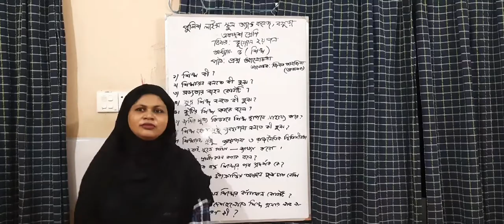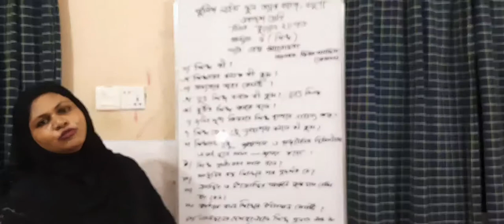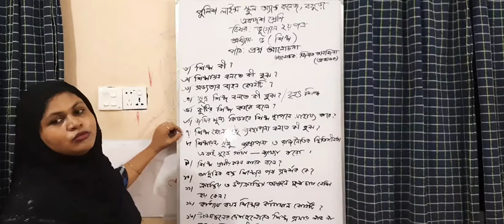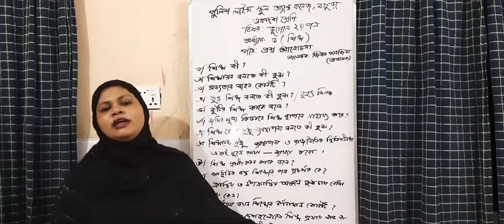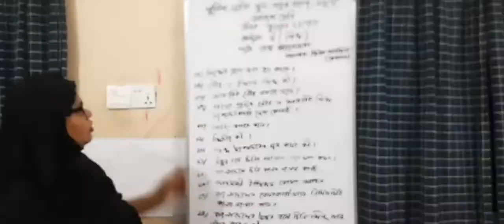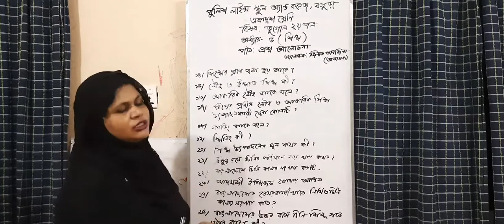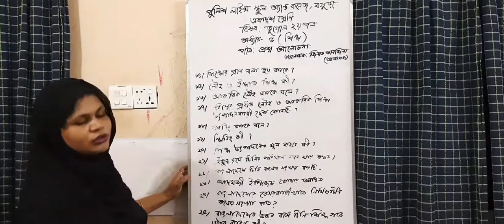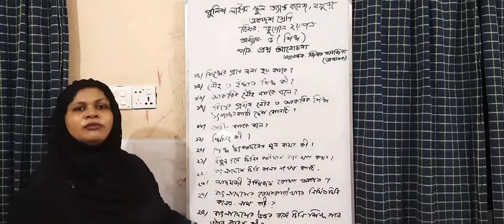পাঠ-প্রশ্ন আলোচনা(পর্ব-১)ঃ বিষয়-ভূগোল ২য় পত্রঅধ্যায় - ৫ (শিল্প)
পাঠ-প্রশ্ন আলোচনা(পর্ব-১)ঃ
বিষয়-ভূগোল ২য় পত্রঅধ্যায় - ৫ (শিল্প)
জিনাত তানজিনা(প্রভাষক)